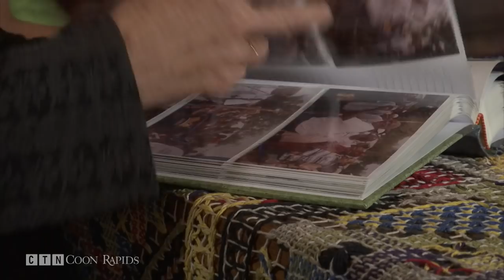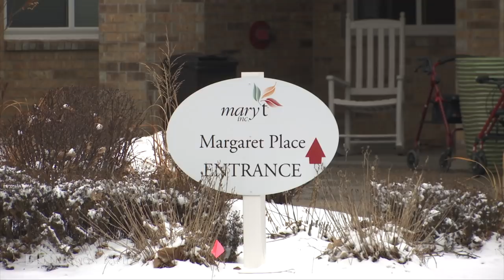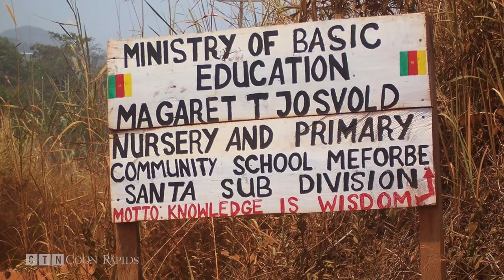Remembering a Humanitarian and Business Leader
Forty days after she celebrated her 100th birthday, Coon Rapids businesswoman and humanitarian, Margaret Tjosvold, passed away November 24th. Her daughter and partner in business, Mary Tjosvold, was by her mom's side during those final moments.

“Grief is hard for everyone,” said Mary Tjosvold. “But we’re lucky, we have the
support of so many people.”

As the Tjosvold’s mourn, so too does the Coon Rapids community – and people throughout the world.

“We say, she is the mother that everybody deserves,” said Mary.

Alongside her daughter, as well as her son, Dean Tjosvold, Margaret founded the Camilia Rose Care Center in Coon Rapids and Mary T. Inc. They built a sprawling network of senior housing, health and hospice services, and assisted living for seniors and people with disabilities.

Margaret became the life force of business. Leading with her heart, she always had a smile to share, the time for a touch of a hand, and the motivation to roll up her sleeves.

“My mother would say, ‘I have a plan. I have an idea.’ And invariably, it was a great idea and it was a lot of fun to do,” explained Dean Tjosvold. “She cared about other people and she was smart enough to get things done too.”

Margaret’s dreams and ideas took her to far flung places in Africa and Asia as a devoted humanitarian. Of her many good works, Margaret collected thousands of toys for refugee camps in Thailand, she helped distribute eyeglasses in Uganda, and opened a school in Cameroon.

Margaret traveled the world well into her 80s and 90s. All the while, inspiring a company of devoted employees here at home... And a family of worldly and accomplished children and grandchildren.

“Our staff members genuinely, really, care for her,” said Jason Tjosvold, Margaret’s grandson. “People around the world really care for her. People she's met once will still remember her. I think that's what's touching to me, is to see how she can impact people with her presence because she had just the right demeanor for making people feel comfortable – making people feel welcome.”